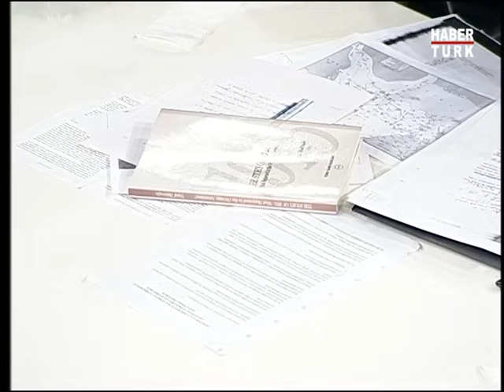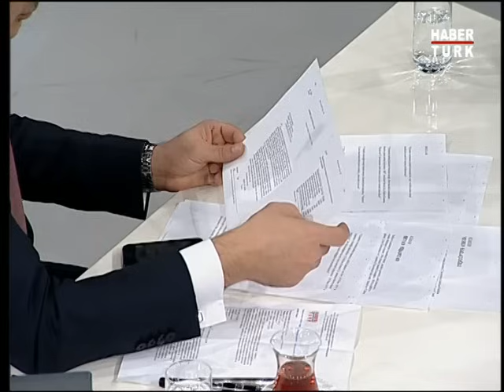Teke Tek / Yusuf Halaçoğlu - Sevan Nişanyan / 9 Mart 2010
Teke Tek'de Fatih Altaylı'nın konukları Yusuf Halaçoğlu ve Sevan Nişanyan oldu. Programda Ermeni meselesi ele alındı.